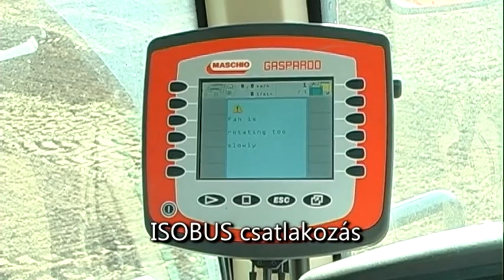Gaspardo Corona kombinált gabonavetőgép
Gaspardo Corona demó az Agro-Cserkesz Kft-nél, 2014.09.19-én.